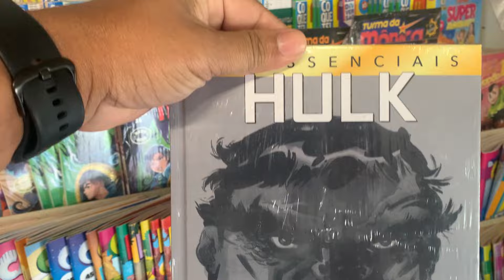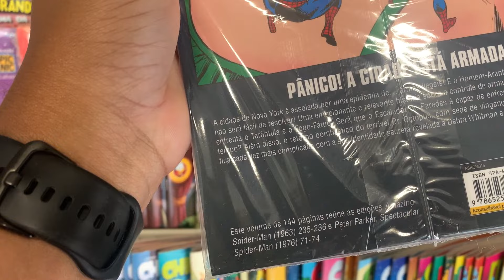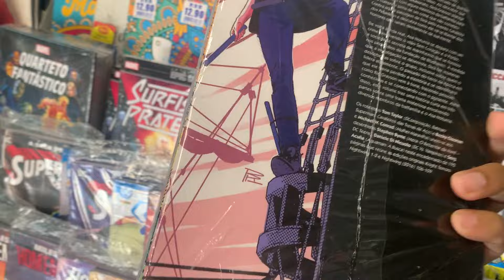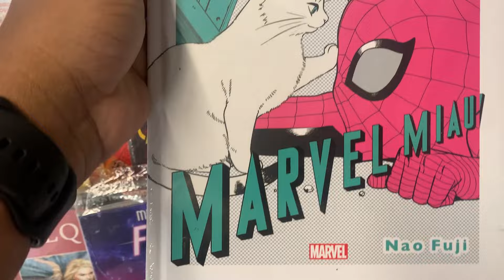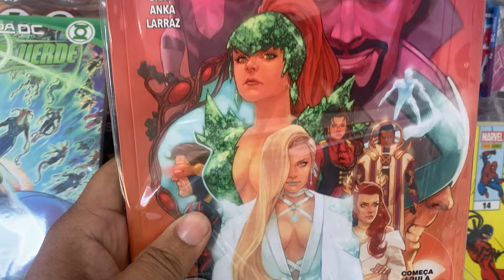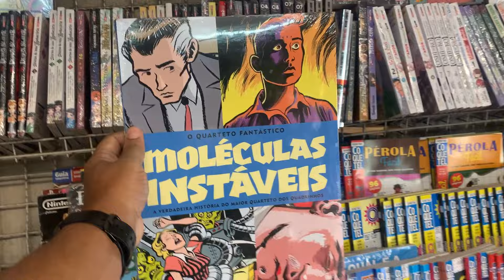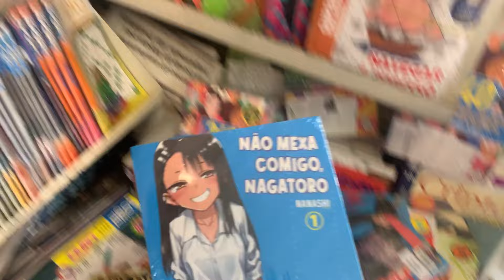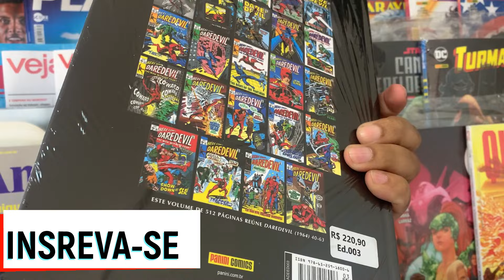CHEGOU NAS BANCAS JULHO - UMA ENXURRADA DE NOVIDADES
VAMOS CONFERIR AS NOVIDADES NAS BANCAS - VÍDEO GRAVADO EM 20/07/2024
PIRACICABA E REGIÃO .